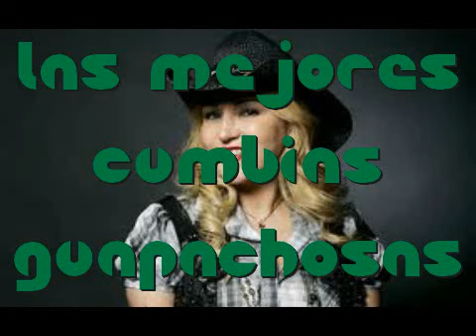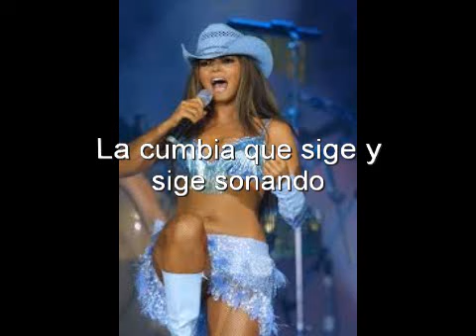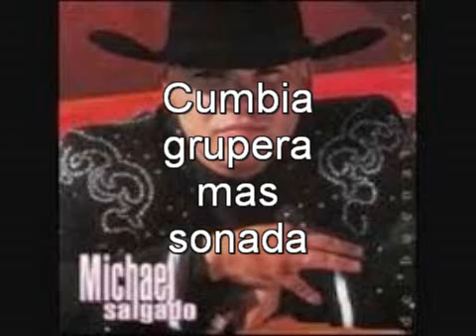Alicia V. y muchas mas Cumbias Guapachosas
las mejores Re-mixes de cumbias con Villarreal y muchos artistas mas del recuerdo. solo para enamorados.